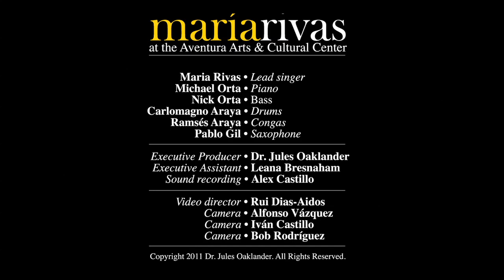María Rivas & Araya / Orta Latin Jazz Quintet • "Obsesión" by Pedro Flores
Latin Jazz singer Maria Rivas and the Araya-Orta Latin Jazz Quintet at the Aventura Arts & Cultural Center. Miami, Florida. Maria sings "Obsesión" by Pedro Flores. Produced by Dr, Jules Oaklander and directed by REDAV. Nick Orta (Bass) and Mike Orta (Piano) excel in this performance with Carlomagno Araya (Drums), Ramses Araya (Congas), and Pablo Gil at the saxophone.